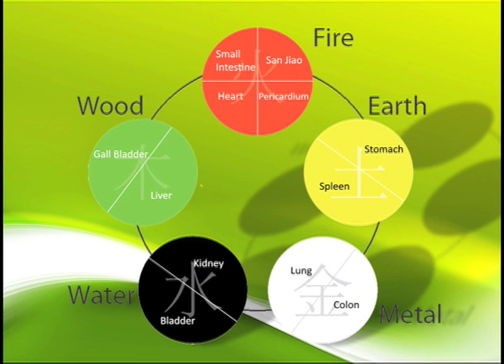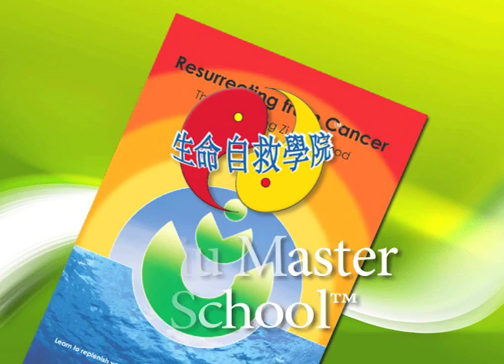About Master Yan Ming Li - ZiJiu mMethod School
Yan Ming Li, a very successful businessman, is also known as Master Li. He is the founder of the ZiJiu Method School, a non-profit cancer charity which is dedicated to helping individuals enable their self-healing power and resurrect from cancer. His Life-Saving ZiJiu Method has helped thousands across the world, with many recovering from stage 3 cancer and terminal illness.